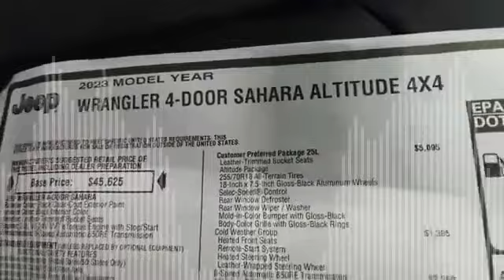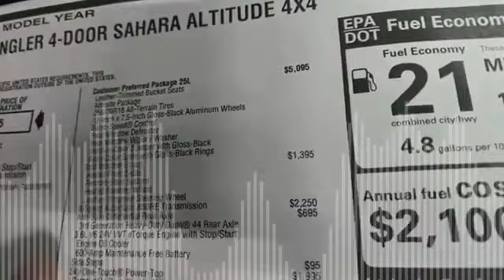Mahindras Facelift Reveal 8